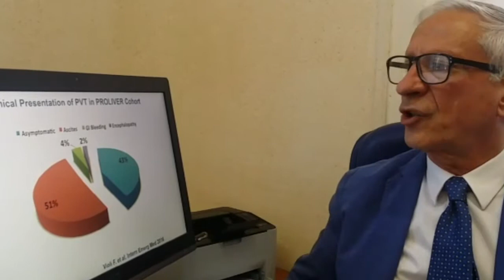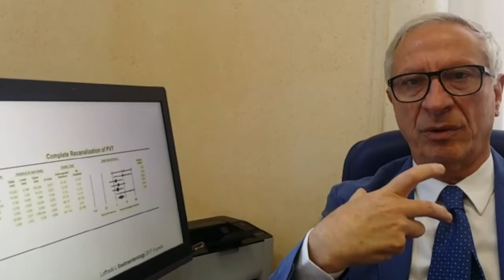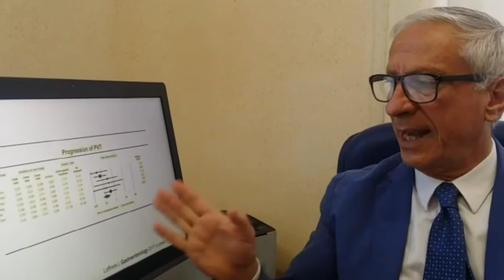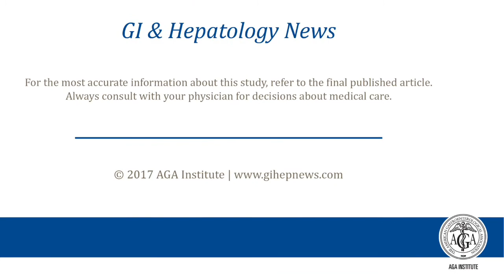Anticoagulants in Cirrhosis & Portal Vein Thrombosis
Dr. Francesco Violi discusses his manuscript "Effects of Anticoagulants in Patients With Cirrhosis and Portal Vein Thrombosis: A Systematic Review and Meta-analysis" for the August issue of Gastroenterology.